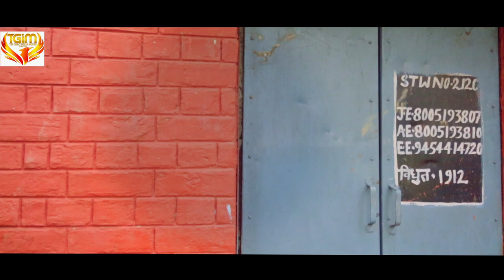बयार MOVIE BAYAR FILM 2024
PRODUCE BY THE GREAT INDIANS MOVIE
DIRECTED BY SURESH PATEL
CAST SURESH PATEL , SALONI KUMARI , VIVEK VISHWAKARMA, SANIYA KUMARI, MITHUN PATEL
LOCATION KAUSHAMBI UTTAR PRADESH